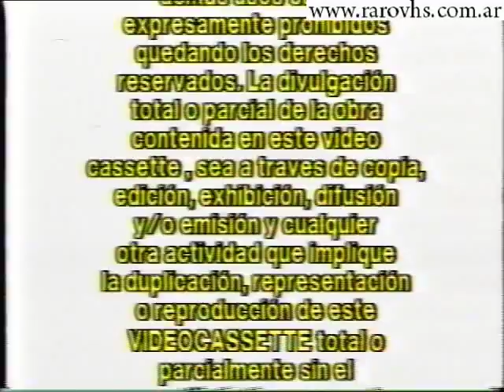Teleargentina Video Division Educativa) Presentacion VHS Argentina